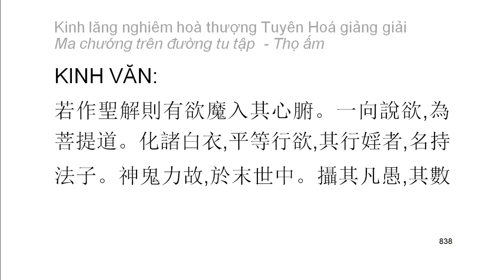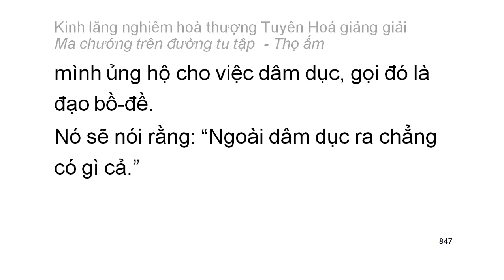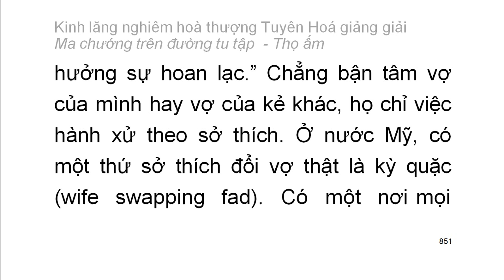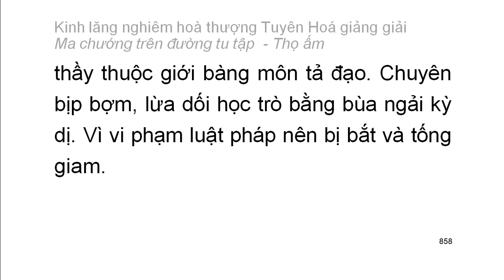[Ngũ ấm ma] Kinh Lăng Nghiêm - HT Tuyên Hoá giảng - Thọ ấm: D10. Tham ái cuồng loạn (47)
Mười cảnh giới của thọ ấm:
1. Sự bi luỵ quá độ
2. Sự táo bạo quá mức
3. Sự chán nản quá mức
4. Sự tự mãn được ít cho là đủ
5. Sự lo sợ buồn bã
6. Sự vui mừng vô hạn
7. Đại ngã mạn
8. Sự nhẹ nhàng sảng khoái khinh an
9. Chấp đoạn diệt, bài bác nhân quả
10. Tham ái cuồng loạn
Playlist trọn bộ:
Kinh lăng nghiêm hoà thượng Tuyên Hoá giảng giải: